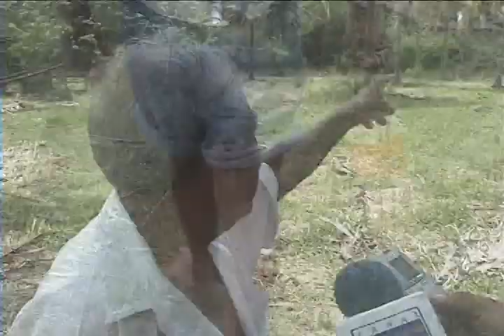mas de cincuenta años produciendo Tuba 7 de julio 2010.mpeg